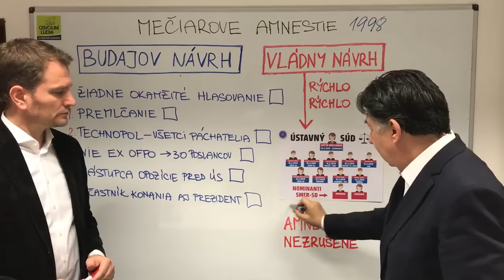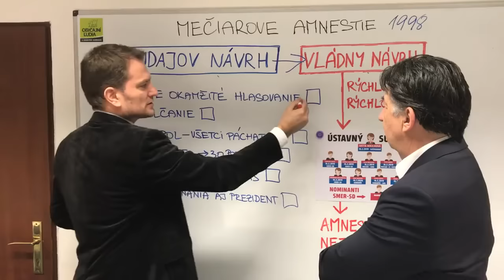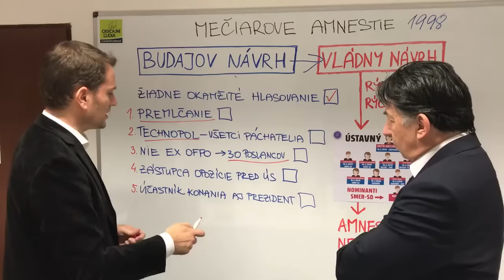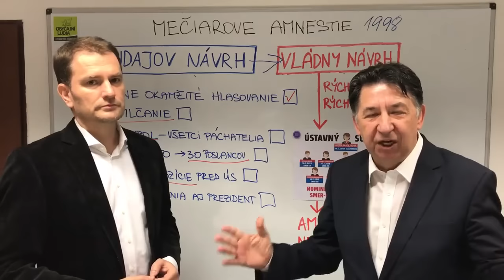Mečiarove amnestie: Budajov návrh vs. vládny návrh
Igor Matovič a Ján Budaj porovnávajú návrhy na zrušenie Mečiarových amnestií od Budaja a od vládneho zlepenca.
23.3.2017